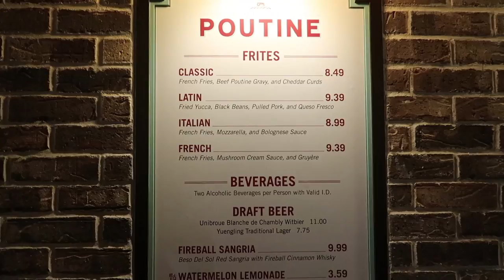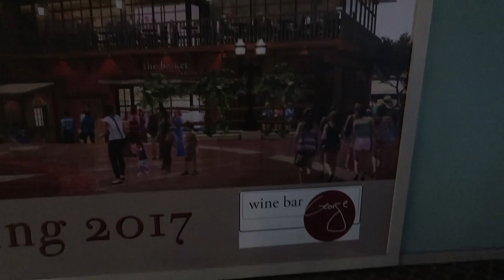Black Friday Crowds At Disney Springs & NEW Holiday Drone Show